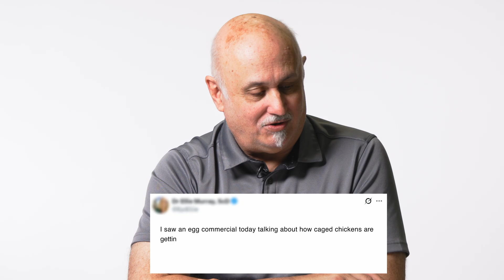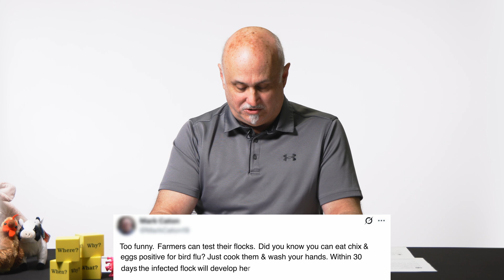Virologist breaks down bird flu, avian influenza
Avian influenza, commonly known as bird flu, has been widely in the news due to outbreaks throughout 2025. It is caused by a virus related to those that cause seasonal flu. Though it primarily affects birds, it can infect other mammals, including humans.

What's the difference between bird flu and swine flu? Can bird flu become the next pandemic? Has bird flu reached Antarctica?

University of Florida Emerging Pathogens Institute member Dr. John Lednicky joins us for an episode of Infectious Disease Breakdown on bird flu.

Keep learning.